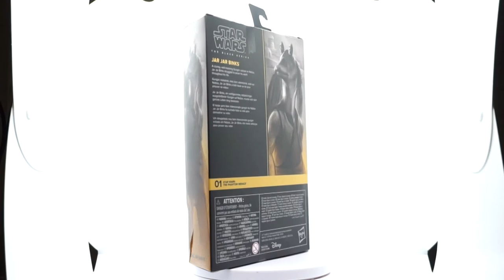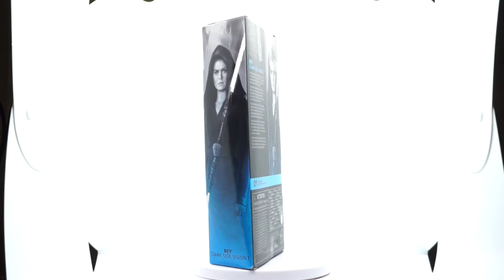DARTH REY Y EL FAMOSO JAR JAR BINKS UNBOXING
Hoy les hago otro increible double feature UNBOXING de STAR WARS black series DARTH REY lol y el gran JAR JAR BINKS. Estas figuras me gustaron mucho, en las peliculas no tanto pero me diverti mucho haciento este video.